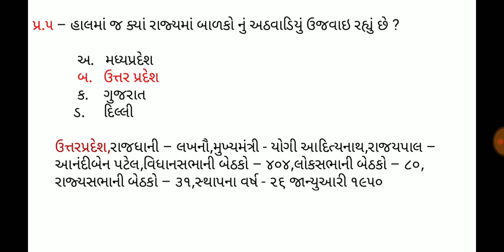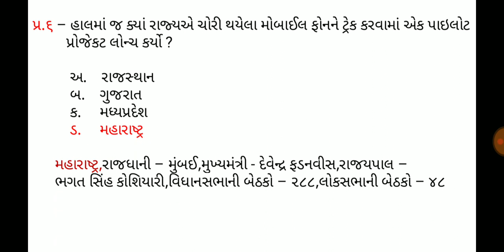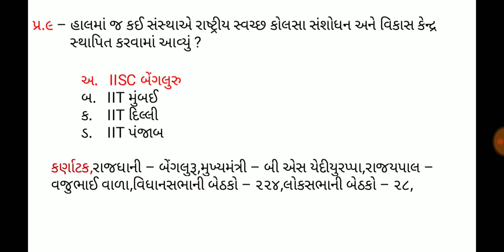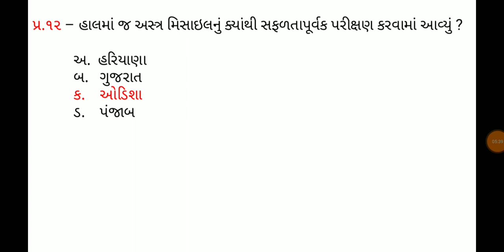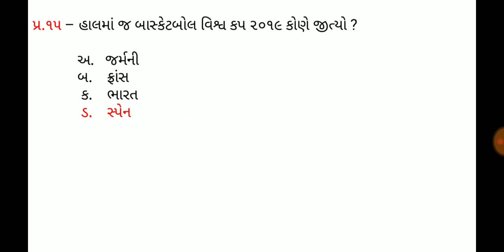19 September 2019,Current affaires in gujrati,daily gk in gujrati,MCQ,GPSC,SSC,BANK,RAILWAY,POLICE